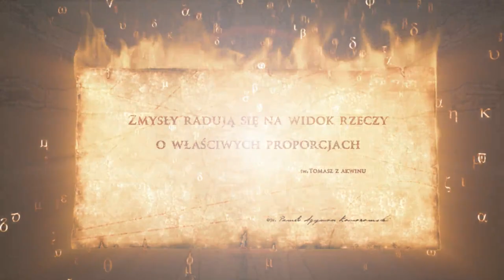Jubileusz 100 lecie Katedry Siedleckiej 2013R.Paweł Szymon Komorowski TRAILER 05.04.2013R. 10:36